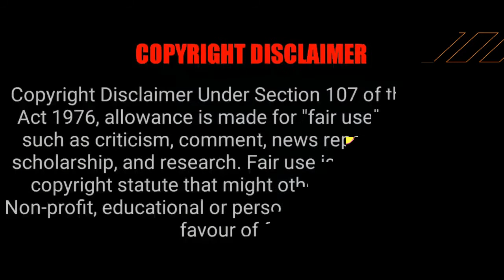Arif Lohar Wife Death_Arif Lohar Ki Wife Ka Inteqal Ho Gaya MA NEWS_Arif Lohar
Arif lohar
Arif lohar wife
Arif lohar wife deaths